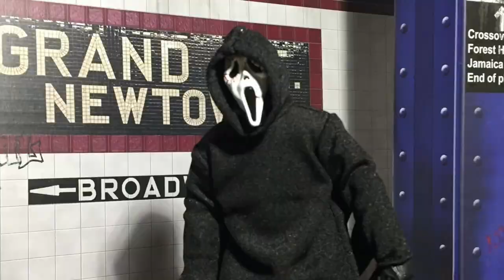Roy Burns Vs GhostFace StopMotion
A remake from the last fight.

A battle between and Roy Burns and GhostFace who will win?

If You Enjoyed This video make sure to see my others.

The music in this video does not belong to me. Belongs to the owners